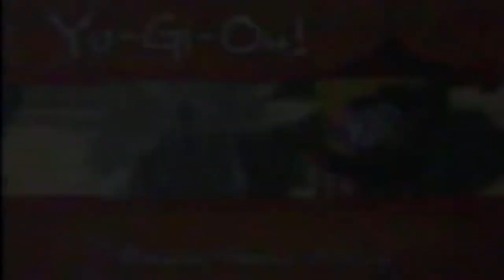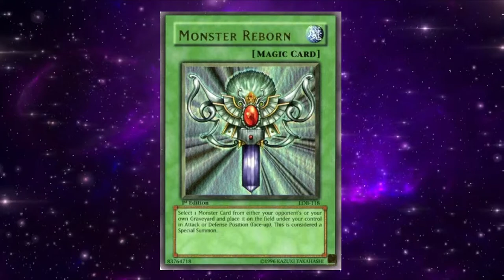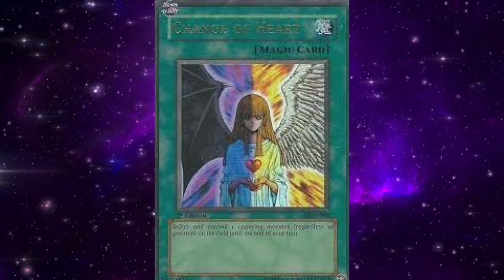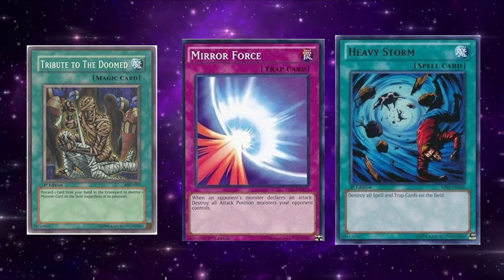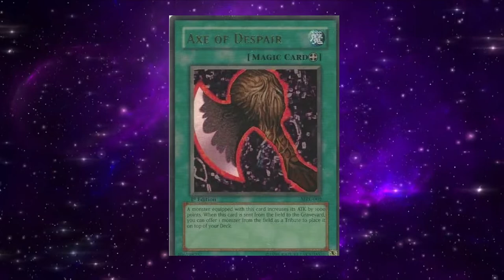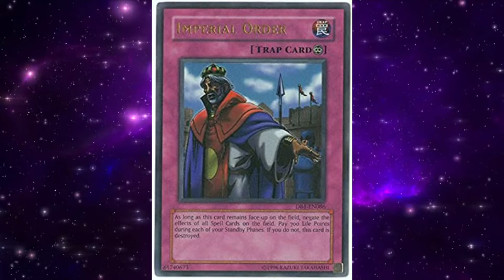Yugioh - 2002 Beatdown Format Retrospective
Ket me know in the comments what format we should cover next!